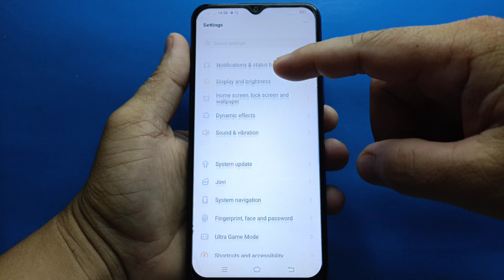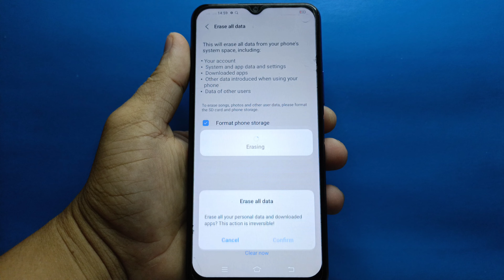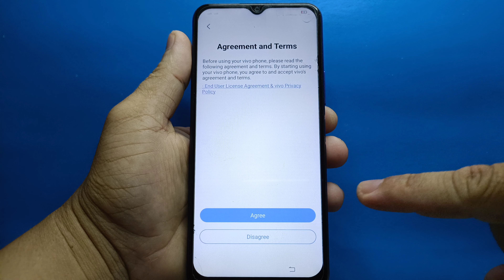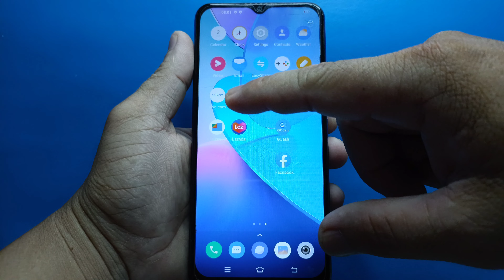How to erase all data on ViVO Y20i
Do you want to erase all data in ViVO Y20i mobile phone.